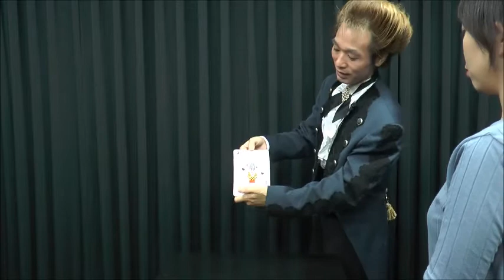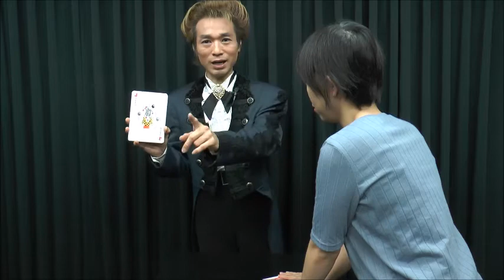Hypnosis of Piero